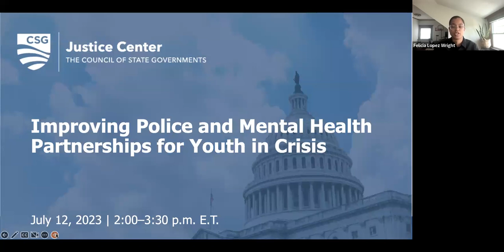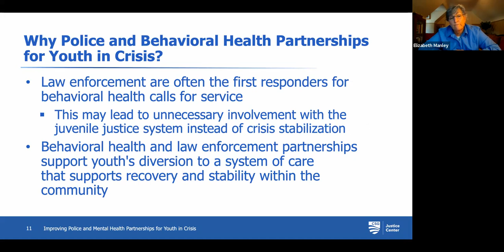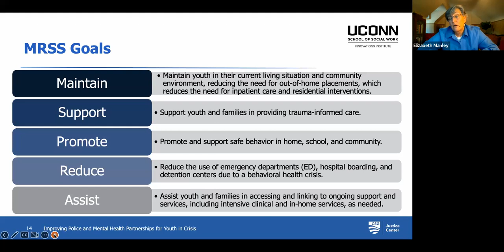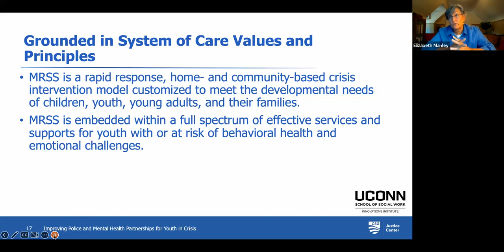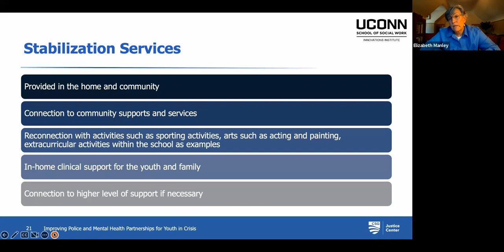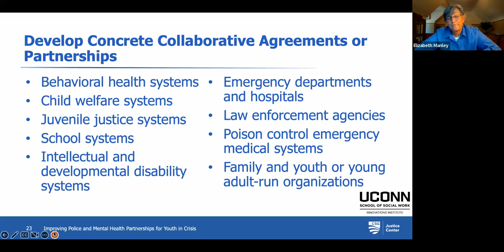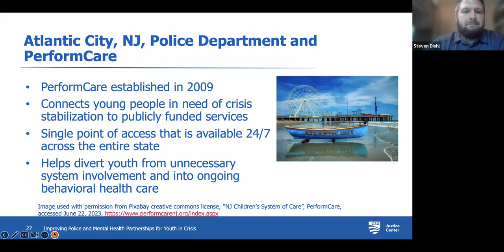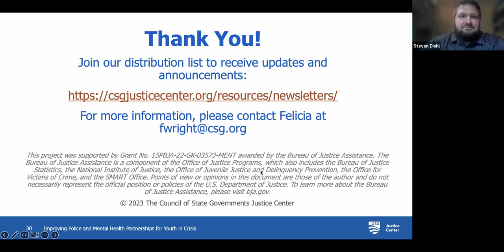Improving Police and Mental Health Partnerships for Youth in Crisis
Law enforcement often respond to youth experiencing behavioral health crises as first responders to provide connections to emergency care. Unfortunately, law enforcement-only responses to youth in crisis can result in higher risk of involvement in the juvenile justice system and traumatization. Though trainings for law enforcement agencies on behavioral health crisis responses and trauma-informed care are increasing, many of them are not properly trained or do not have the resources available to effectively respond to the needs of youth in crisis. Therefore, the law enforcement and behavioral health systems must partner to provide youth connections to crisis care via a single point of access to decrease officer involvement and time on the scene.

During this webinar, participants will learn about New Jersey’s Mobile Response and Stabilization Services (MRSS) program, which connects families anywhere in the state to a behavioral health worker at any time to provide immediate support for youth in behavioral health crisis. Participants will also hear about Atlantic City Police Department’s collaborative partnership and experiences with connecting youth and families to MRSS during calls for service. There will be a question-and-answer period for jurisdictions that might be considering a police-mental health collaboration.